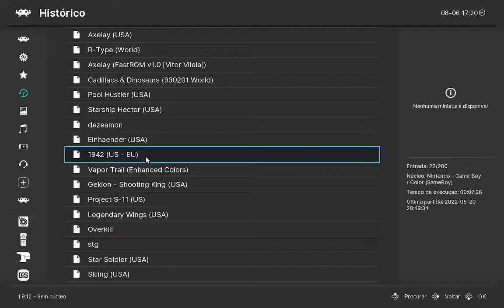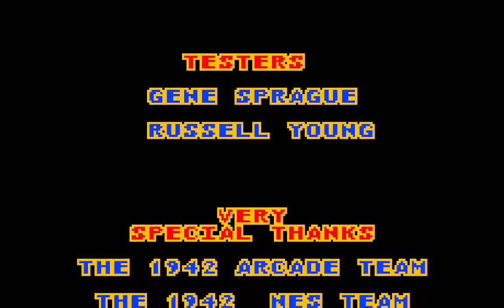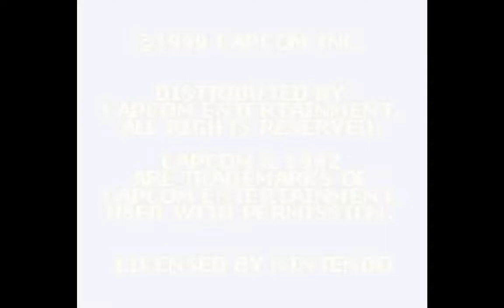1942 (2000) - Gameboy Color - (1CC) - SCORE: 1384950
PUBLISHED BY: Capcom Entertainment, Inc.
DEVELOPED BY: Capcom Co., Ltd.
RELEASED: 2000
PLATAFORMS: Amstrad CPC, Android, Arcade, BREW, Commodore 64, FM-7, iPad, iPhone, J2ME, MSX, NES, PC-88, PlayStation 3, Sharp X1, Wii, Windows, Windows Mobile, Xbox 360, ZX Spectrum

PLAYED BY: DRK
EMULATOR: RetroArch - Core: Sameboy
DIFFICULTY LEVEL: Normal
SCORE: 1384950